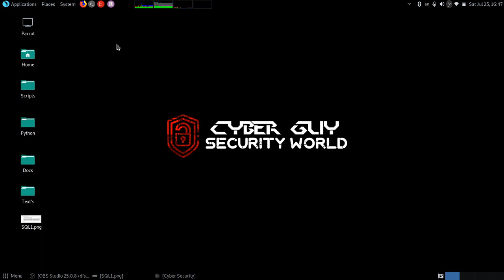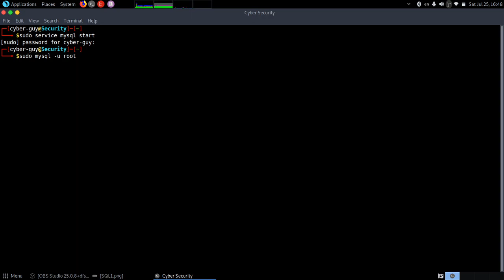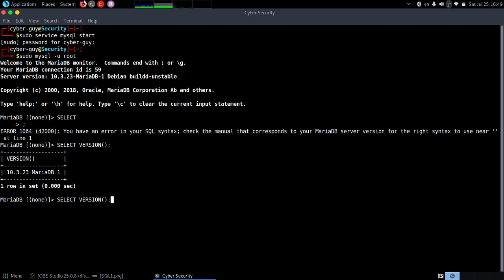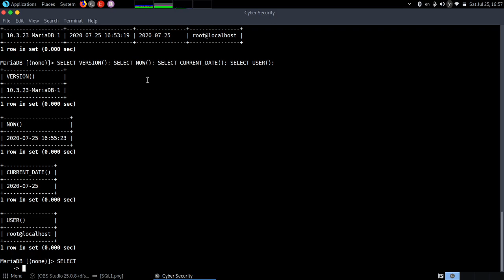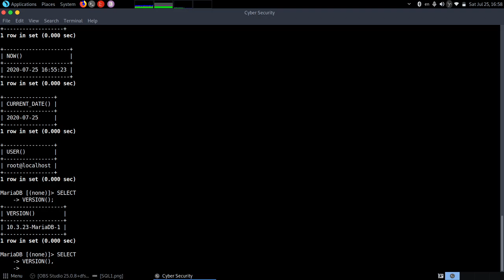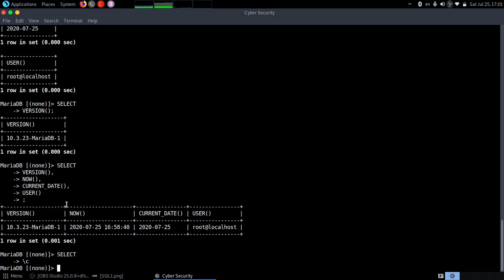SQL Crash Course Episode 1 (Arabic)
شكرا للمشاهدة
Waad ku mahadsan tahay Daawashada